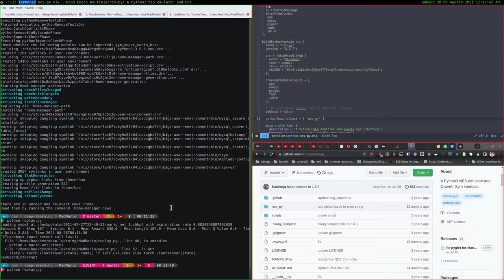Mad mario running on nixos (home-manager)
Out of context video

Note that it's running entirely on nix, no conda, no FHSenv, etc

You still need to compile pytorchWithCuda (if you want) and the rest of the minor dependencies